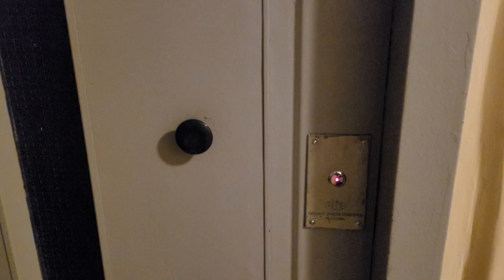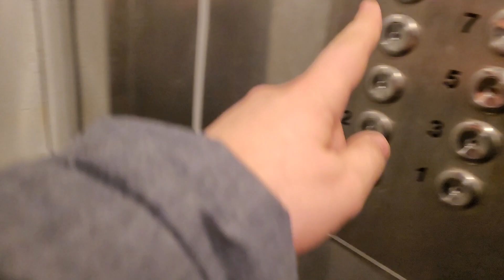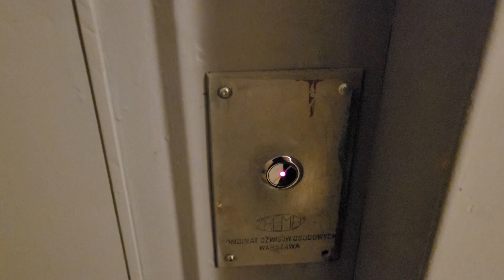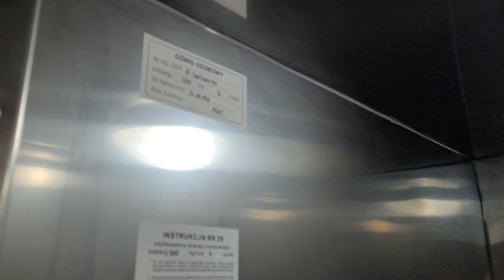2x ZREMB osiedlowy z 1985 świeżo po modernizacji - Ul. Kossaka 6, Mielec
W tym roku w blokach na ul. Kossaka zaczęła się ich stopniowa modernizacja. Najpierw pomalowano drzwi i wymieniono panele z oryginalnych, z plastikowymi przyciskami na nowe z metalowymi. Miesiąc temu natomiast wymieniono kabiny z oryginalnych, sklejkowych na blaszane. Podłoga i mechanika natomiast zostały bez zmian. Windę napędza dalej oryginalna Celma bez falownika. Są to dźwigi III generacji (z prostokątną kabiną).